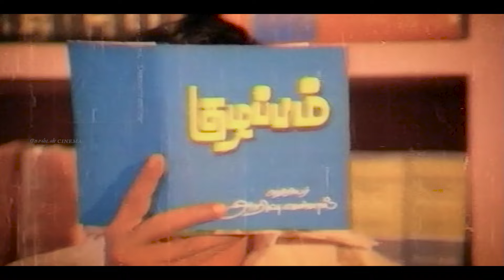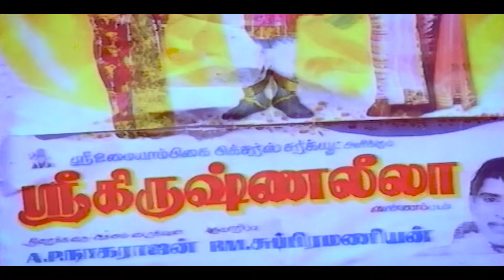பொண்டாட்டிக்கு முன்னாடியே இன்னொரு கல்யாணமா.! 😲😜 | பாக்கியராஜ் நாகேஷ் சேட்டைய பாருங்க | Fun Unlimited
Movies
ShortFilms
Special Programs
Events
Movie News